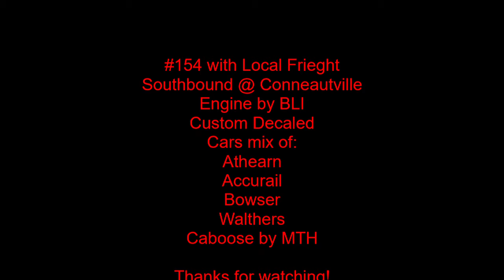2-8-0 #154 with local freight 1/23/22